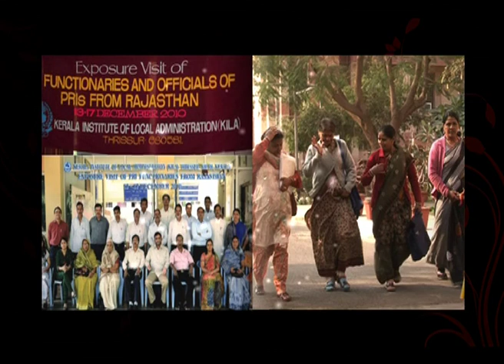IGPRS Film Montaz 1st Draft